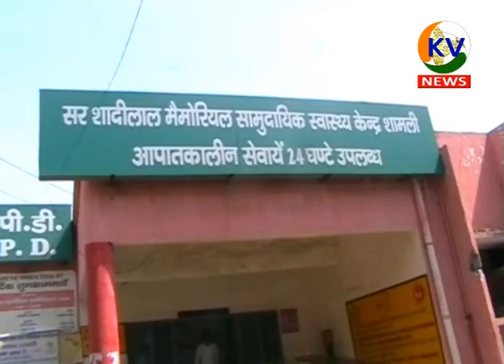KV NEWS INDIA